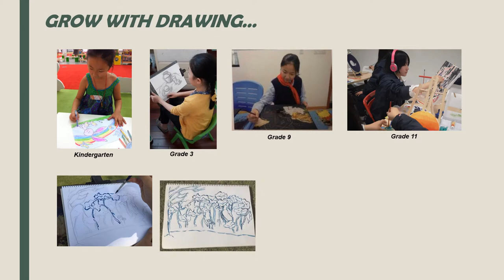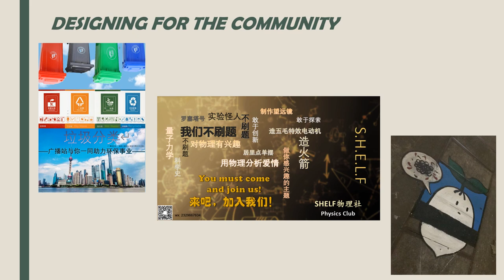Growing with Draw